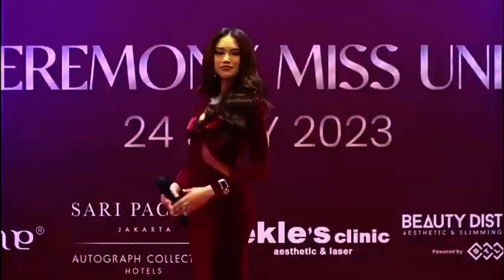Muthia Fatika Rachman in Sashing Ceremony Miss Universe Indonesia 2023